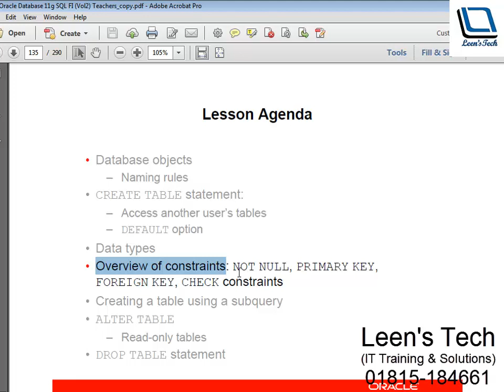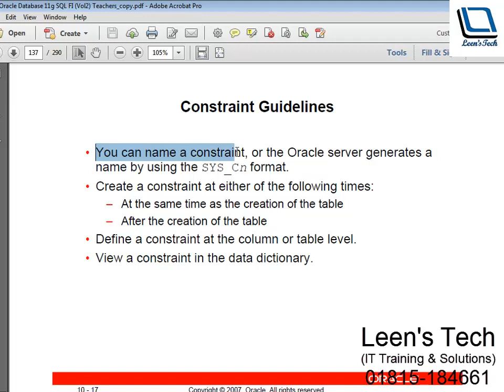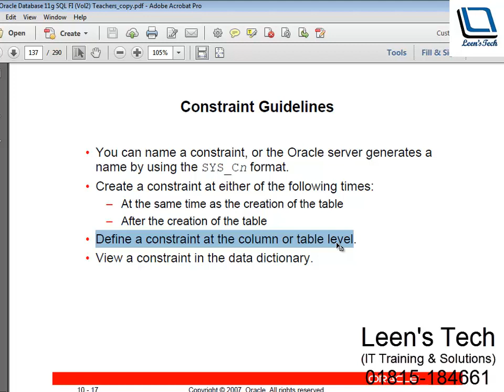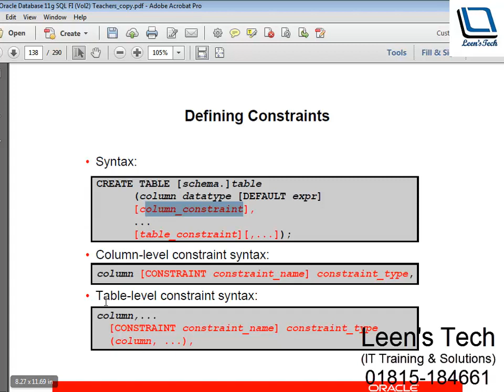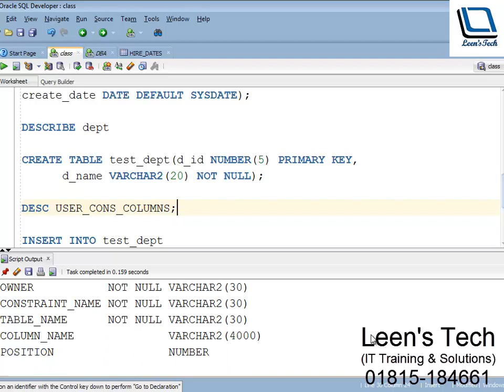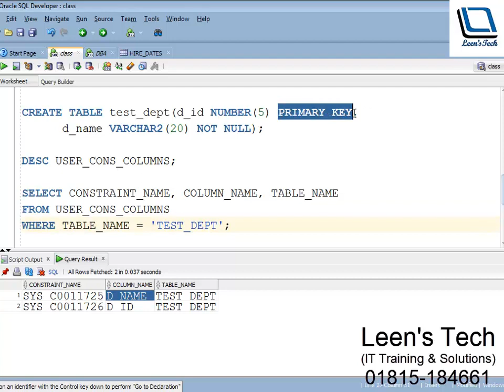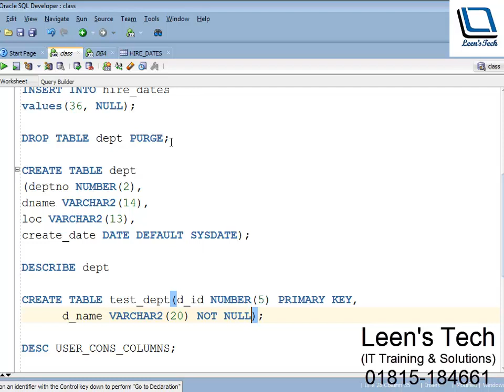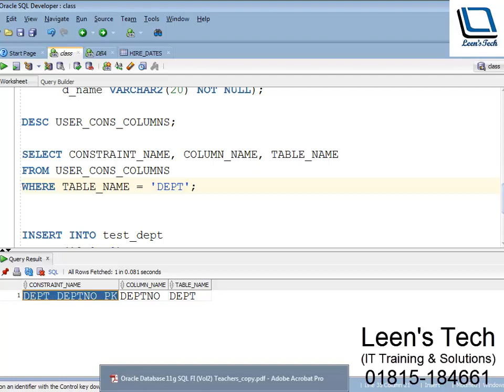Oracle SQL 11g Tutorial in Bangla: Fundamentals#1 Lesson#10 Part#2